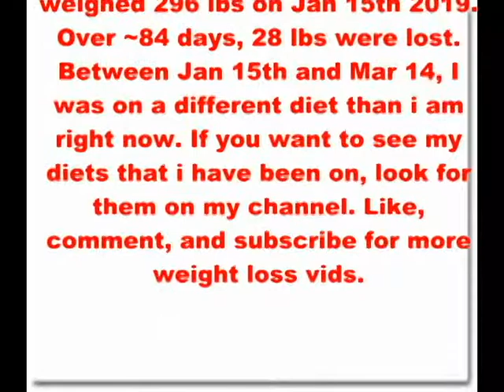Weight Loss Update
This is a video showing my success with weight loss.